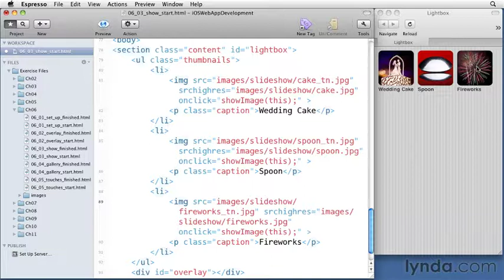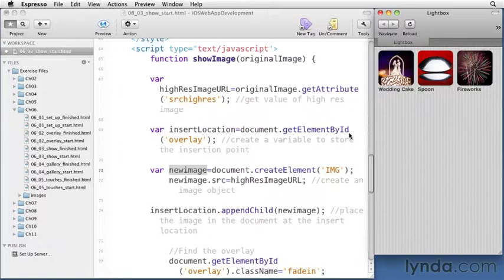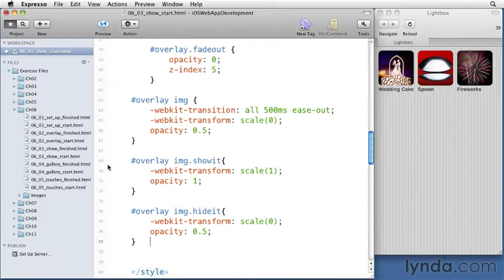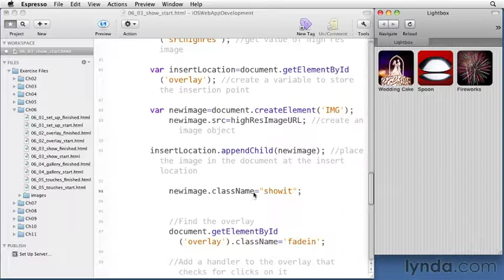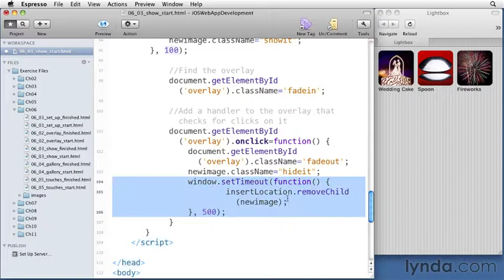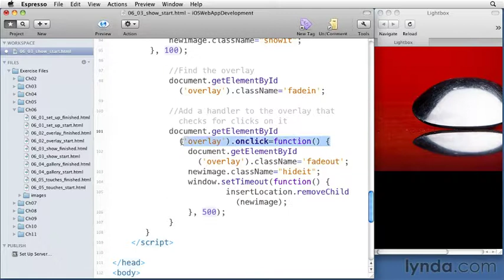html5 and css3-32.mov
The parties contest the learning how to deal with html5 and css3